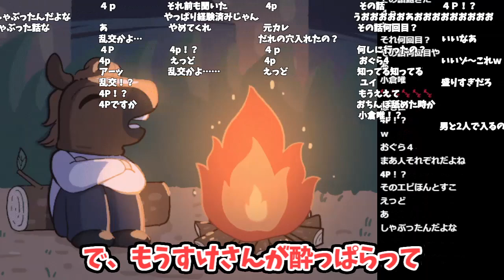【バトラ】男友達とラブホに行った話【2023/04/14】